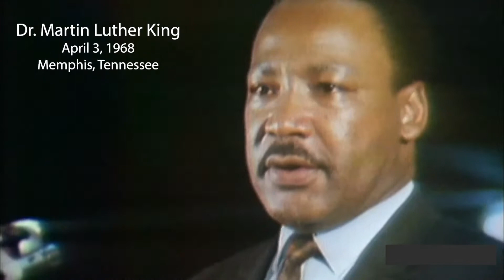The Jesus Project Sermon Only February 28 2021 The Greatest Love Jesus Commands the Disciples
Our sermon series, "The Jesus Project," continues with a message by Senior Pastor Travis Franklin addressing Jesus command to his disciples to love one another.